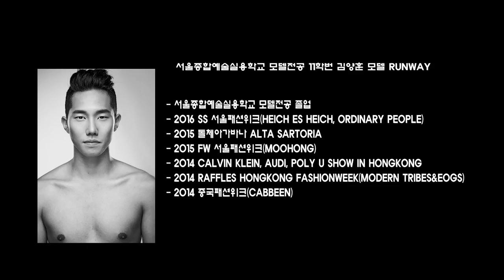[싹튜브] 서울종합예술실용학교 모델전공 11학번 김양훈 모델 RUNWAY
모델전공 11학번 김양훈 모델 RUNWAY